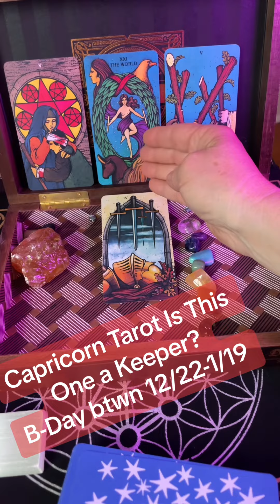Capricorn Tarot (December 22-January 19) Is This One a Keeper?